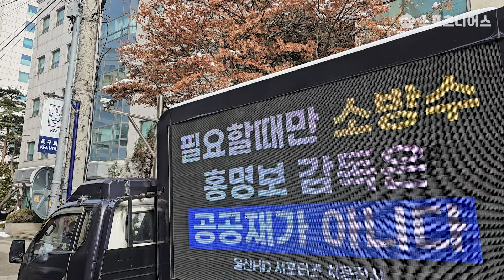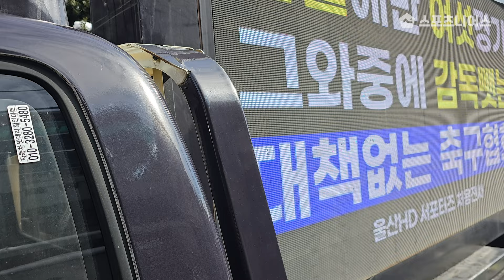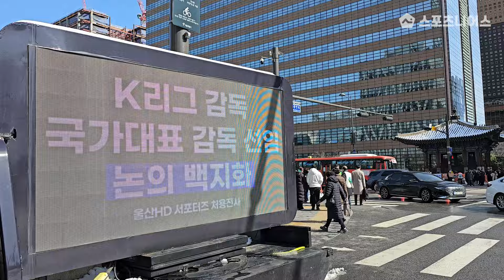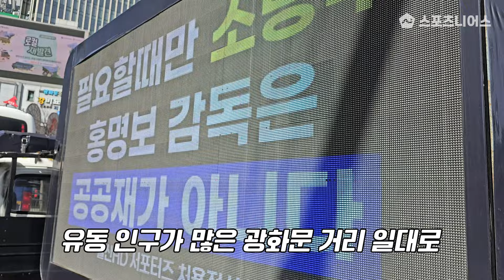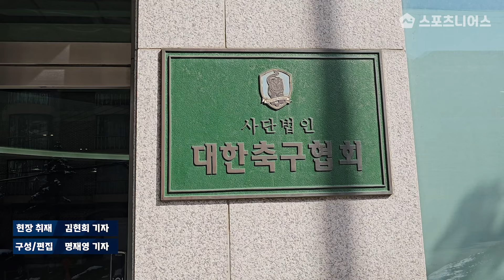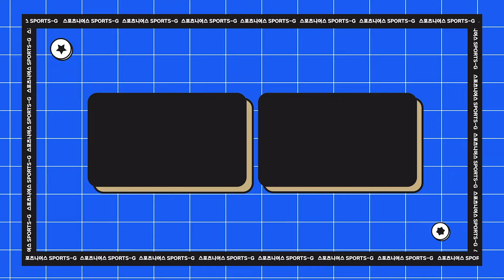분노한 울산 팬들 시위 현장, 직접 트럭에 타봤습니다